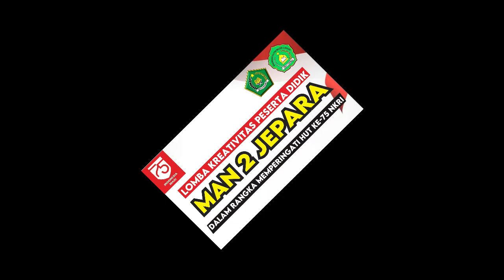LOMBA VIDEO MAN 2 JEPARA DALAM RANGKA MEMPERINGATI HUT RI KE 75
MAN 2 JEPARA
Alamat : Jl. Raya Kelet-Jepara km. 35 Keling, Jepara, Jawa Tengah, Indonesia 59454